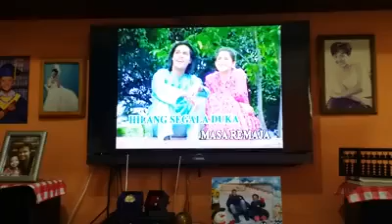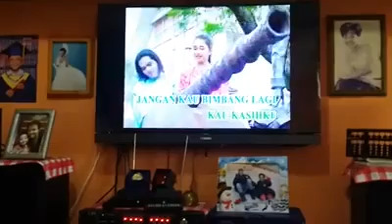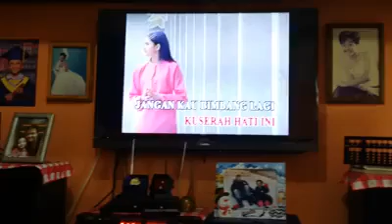Semurni Kasihmu Sesuci Kasihku Cover By Eifah & Latiff !!!